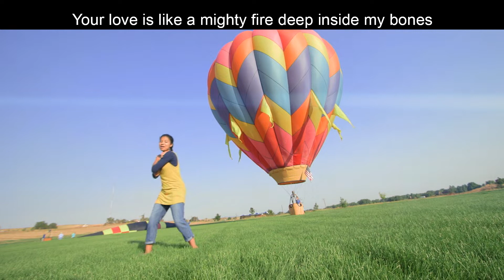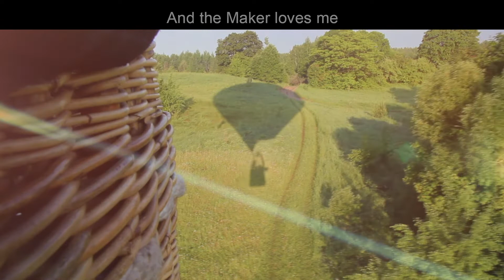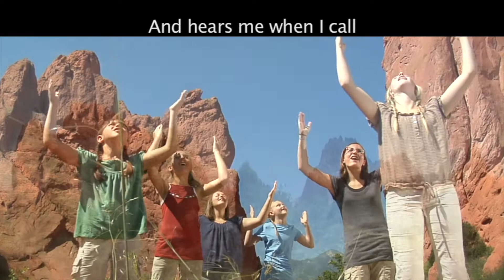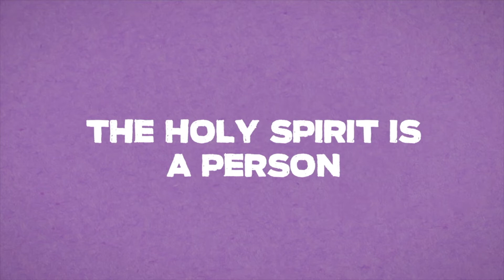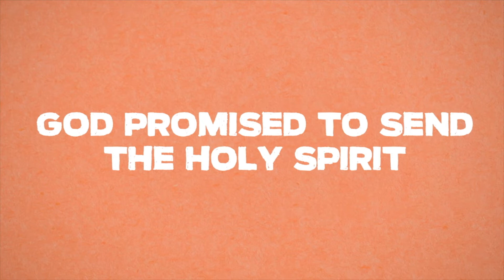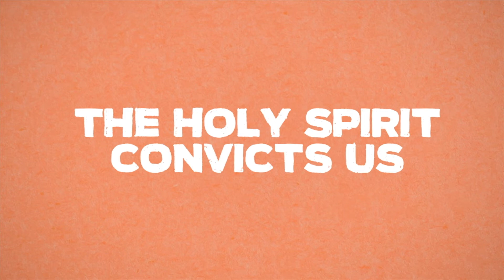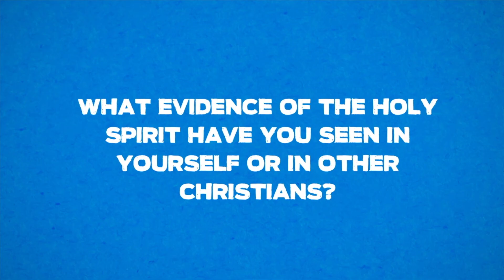Kids Service May 2